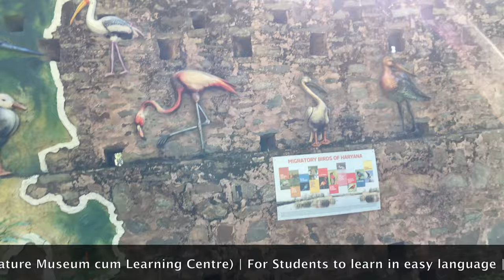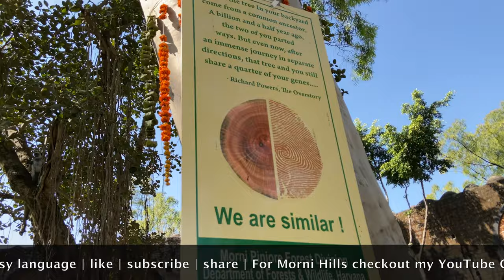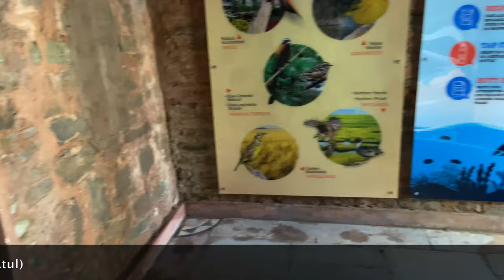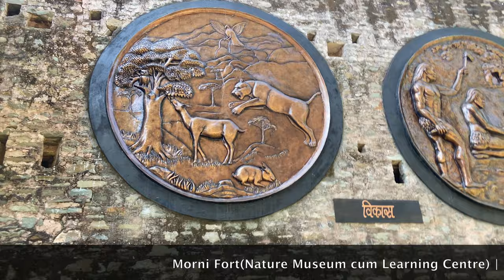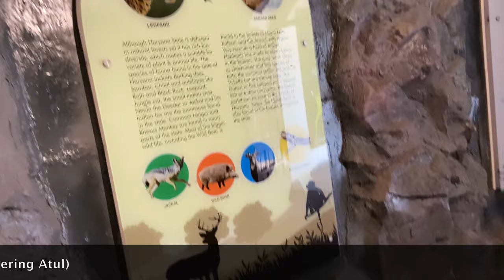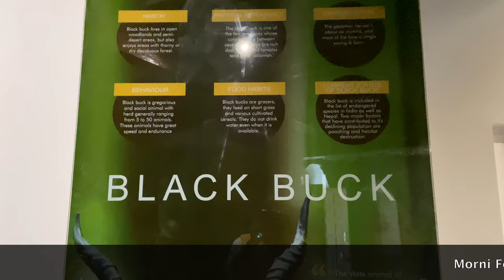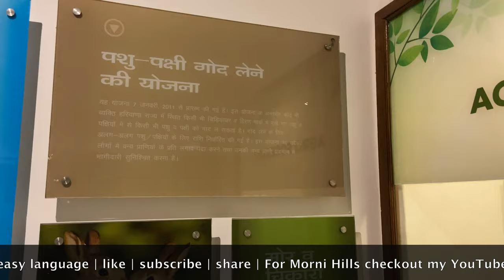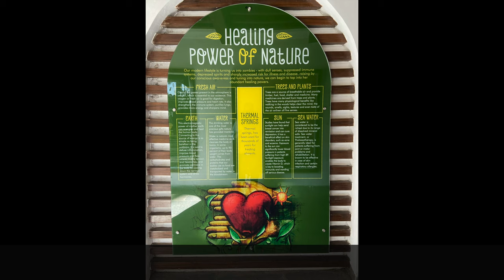Morni Fort "Museum" | Video for Kids | Places to visit near Morni Hills Panchkula Haryana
Hello Friends,
                        In this video I am sharing my visit for Morni Fort(Nature Museum cum Learning Centre) which is one of the place to visit when you are planning to visit Morni hills, it is Neat and clean place from Haryana Govt. and good parking place for your vehicle.

Please pause and check the definition and understand the concepts related to either eco-system, flora, fauna, lifecycles, habitat in simple form which you can see in pics.

Thanks